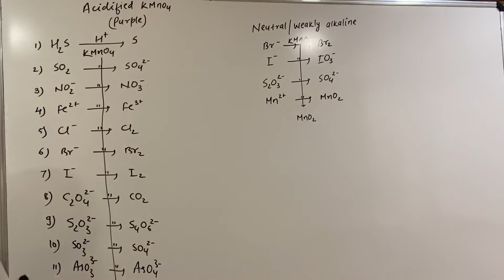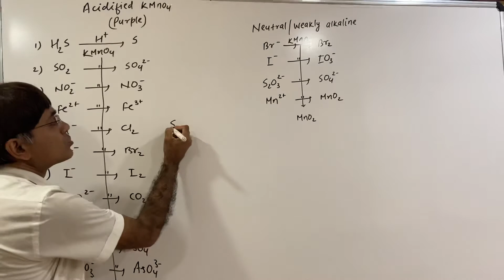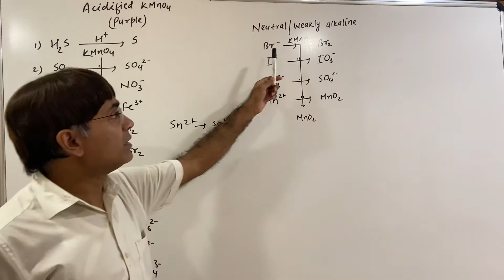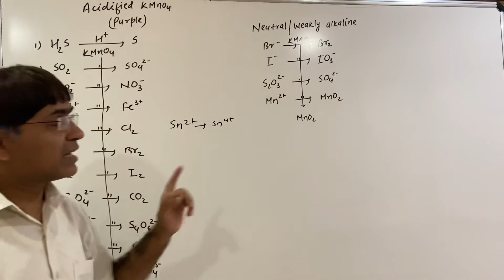KMnO4 chemical properties